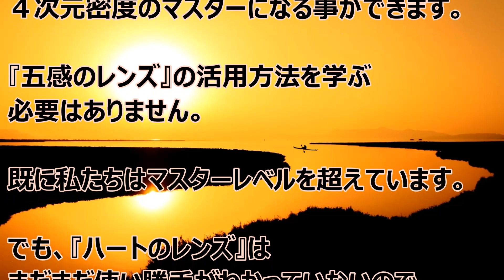バシャール：『五感のレンズ』と『ハートのレンズ』